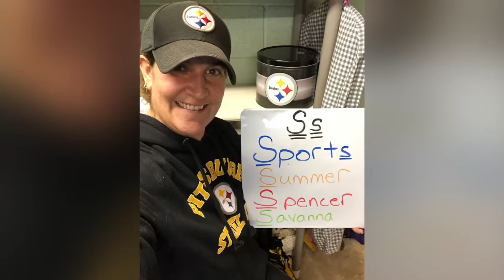WOTYC Sports Day